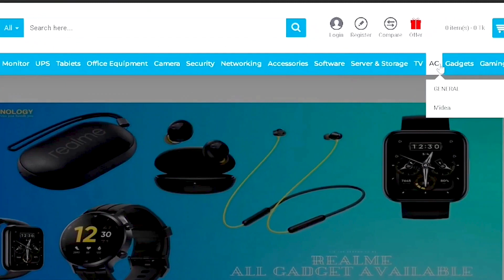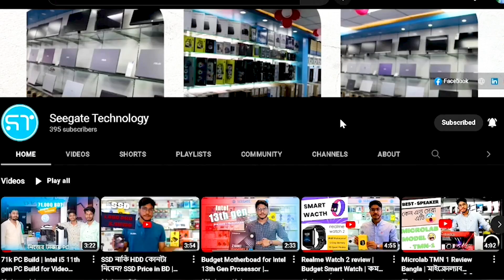Canon 600D DSLR Camera Unboxing & Full Review | DSLR Camera Price in BD | Best Budget Camera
Canon 600D DSLR Unboxing & Full Review | Best Budget Camera

 Canon 600D Benefits: 18-megapixel CMOS sensor Scene Intelligent Auto mode Full-HD EOS Movie On-screen Feature Guide Up to 3.7fps continuous shooting Wide-area 9-point AF 1,040k-dot vari-angle 7.7cm (3.0”) screen Basic+ and Creative Filters Built-in wireless flash control

🏦ADDRESS

🏦 Shop: 75/76 Seegate Tower(Gnd & 1st & 2nd Floor) Station Road Rangpur 5400 Rangpur, Rangpur Division, Bangladesh

Thanks For Staying With Seegate Technology|  ধন্যবাদ Seegate Technology এর সাথে থাকার জন্য 🤗